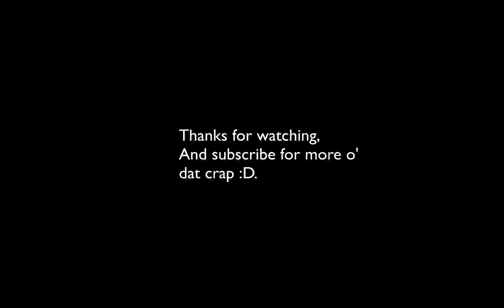Progect Ares P.1 Welcome to the series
Well, welcome to the new series :D.
Here i play stuff like Ghost Squadron, and Blitz in the Progect Ares server.